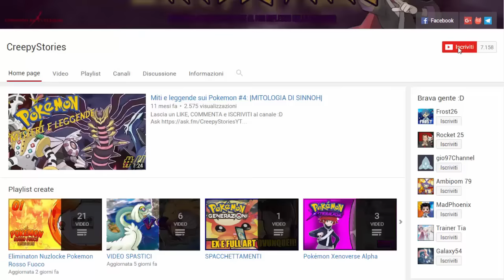CHE FINE HA FATTO LO STARTER DI BLU? - TEORIE POKEMON SOLE E LUNA